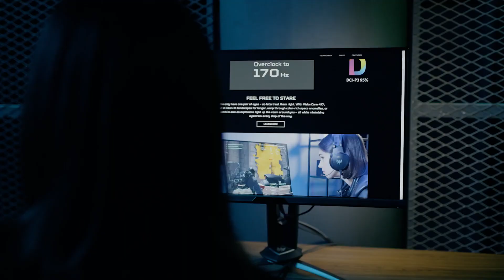Acer VisionCare – AdaptiveLight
Acer VisionCare's AdaptiveLight technology flexibly adapts to the on-screen colors as well as ambient light of the area, allowing the display to project similar hues behind the monitor via RGB LED strips - reducing eye strain and keeping you playing even longer.